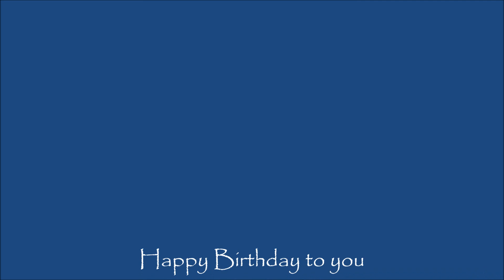יום הולדת שמח לשמוליק